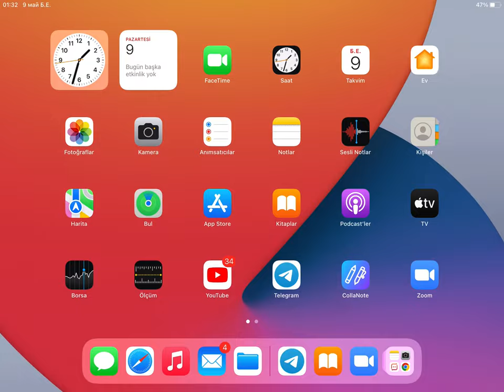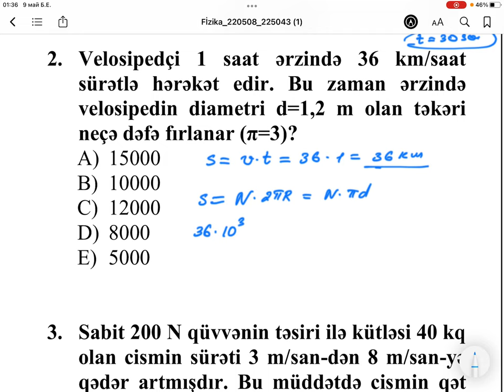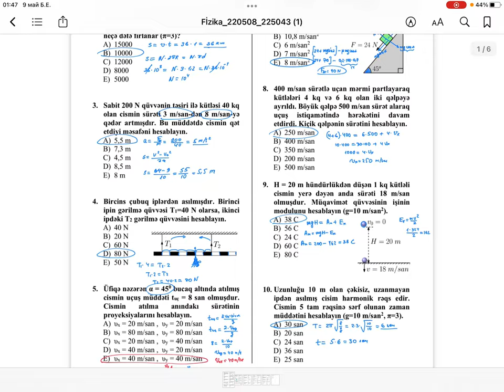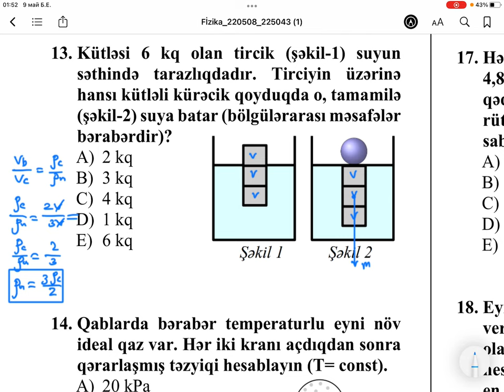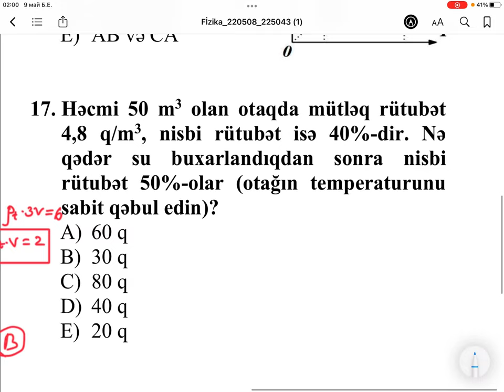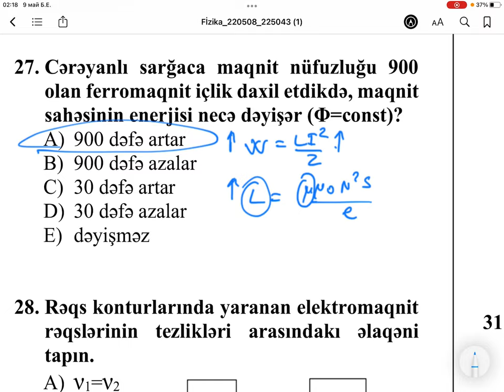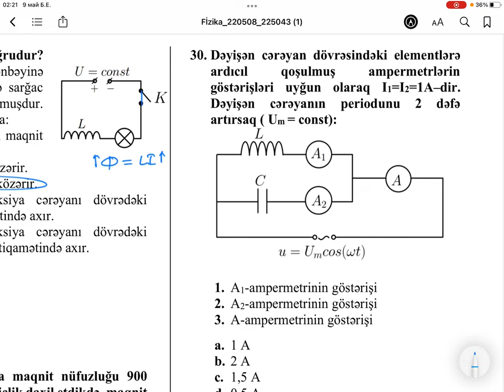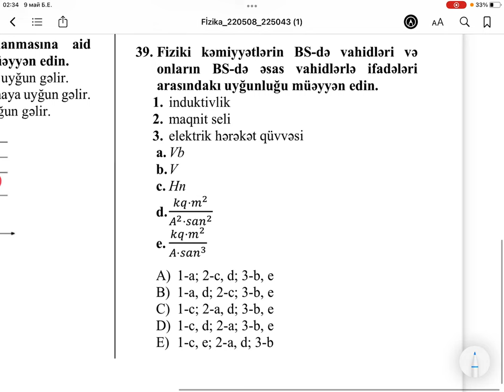MİQ suallarinin izahı